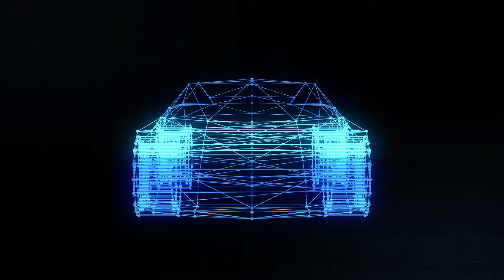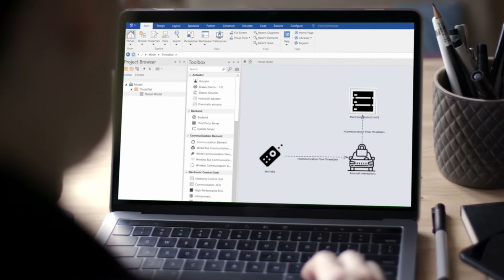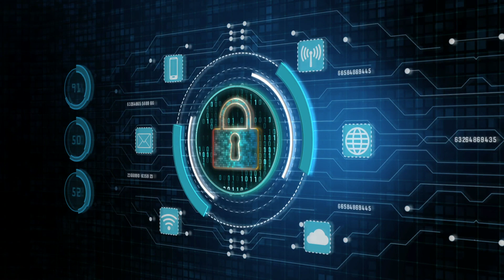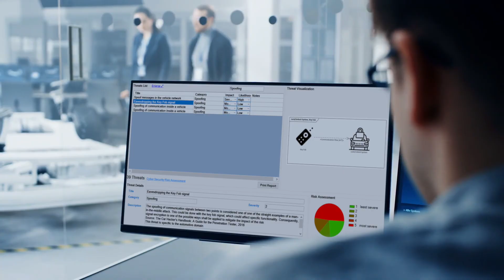Threatget - Threat Analysis and Risk Management vor Vehicle Manufacturers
Threat analysis is an integral part of system development and still relies on subjective expert judgment. ThreatGet helps you innovate this expensive and subjective process by automating the analysis and formalizing threat information. Its analysis results are reusable and all mitigations and design decisions are traceable through the development process. ThreatGet helps saving cost and due to the updatable threat catalogue the analysis stays up-to-date automatically.